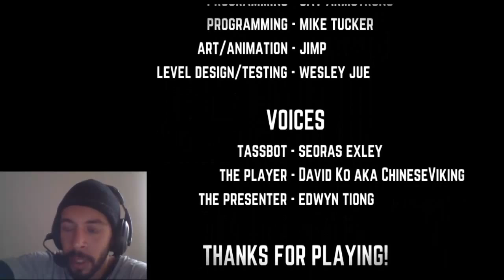Never give up... maybe (Give up 2)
This was a lot harder than the first game.